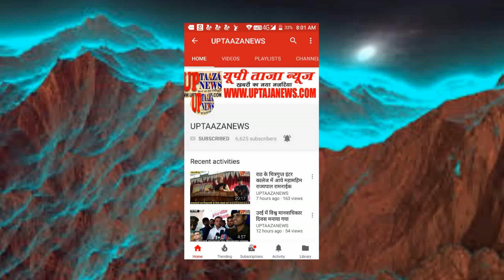महोबा में दशहरा पर किया गया रावण दहन